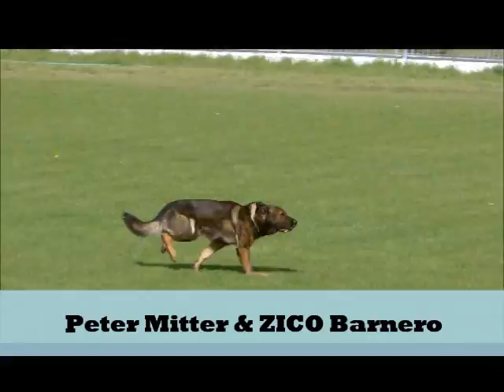ZICO Barnero long attack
Slovak Championship and 1. qualification for WUSV and FCI 2015